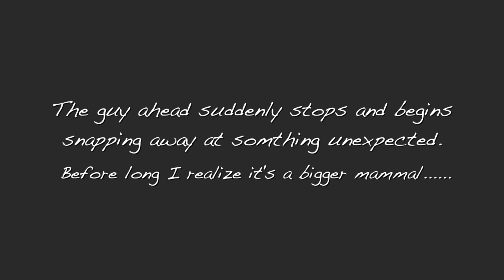Encounter with a Sus scrofa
The Monkey Hill is also home to a large population of Sus scrofa !